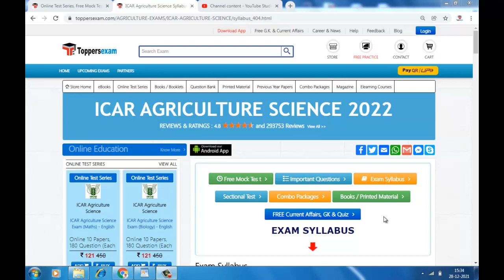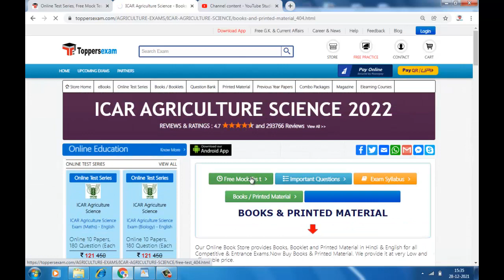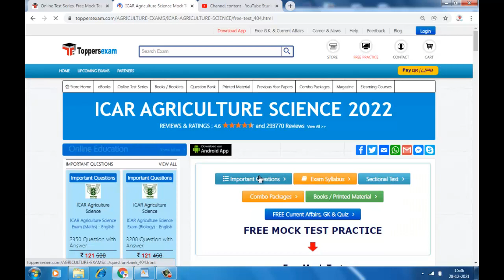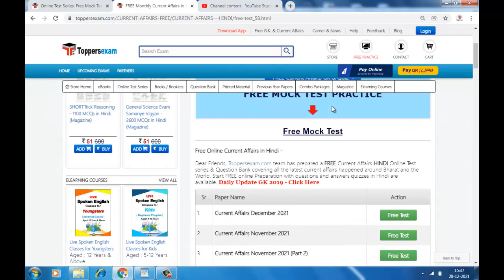ICAR AGRICULTARE SCIENCE 2022 Exam Date, Update Syllabus, Important Questions, eBook,